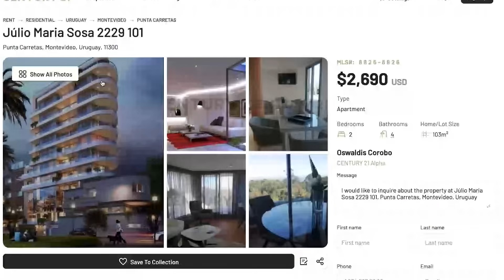Uruguay: Steuervorteile für Auswanderer in 2024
🇺🇾 Uruguay: Das Geheimnis der Steuervorteile für Ausländer 💰

Bist du auf der Suche nach einem Land, das nicht nur durch seine atemberaubende Landschaft und freundlichen Menschen besticht, sondern auch attraktive Steueranreize für Ausländer bietet? Dann ist Uruguay genau das Richtige für dich!

In diesem Video erfährst du, wie du als Steuerresident in Uruguay von einer 10-jährigen Steuerbefreiung auf dein ausländisches Einkommen profitieren oder alternativ eine permanente Pauschalsteuer von nur 7% wählen kannst. Dank des Territorialprinzips ist dein Einkommen aus dem Ausland generell steuerfrei, mit Ausnahme von Dividenden und Zinsen, die mit 12% besteuert werden.

Um schnell den Status als Steuerresident zu erlangen, musst du mindestens 524.000 USD pro Person in Uruguay investieren und nur 60 Tage pro Jahr im Land verbringen. Außerdem werden bereits im Ausland gezahlte Steuern angerechnet, was deine Steuerlast weiter reduziert.

Uruguay mag zwar keine Steueroase sein, aber für die richtigen Personen können die Steueranreize äußerst attraktiv sein. Wie du durch Investitionen eine Steuerresidenz in Uruguay erlangen kannst, erfährst du in einem zukünftigen Video.

Bist du bereit, die Vorteile Uruguays zu nutzen und deine Steuerlast zu optimieren? Dann schau dir jetzt das Video an und lass dich von den Möglichkeiten begeistern! 🌎✨

00:00 - Geheimtipp Uruguay
00:15 - Das Haus in Montevideo
01:19 - Besser, edler, teurer
02:35 - Geografie und Demografie
03:56 - Aufenthaltsbewilligung und Steuerbescheinigung
05:44 -  Steuern in Uruguay
07:46 - Vor allem interessant für Lateinamerikaner
08:12 - Ab nach Südamerika? Dann könnte Uruguay etwas für Dich sein!